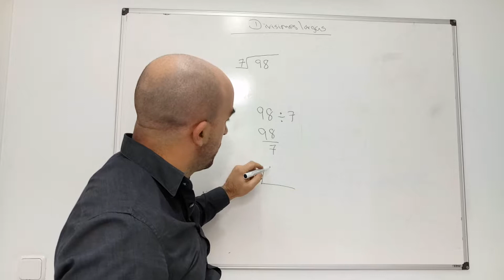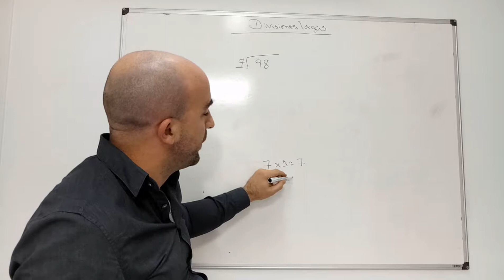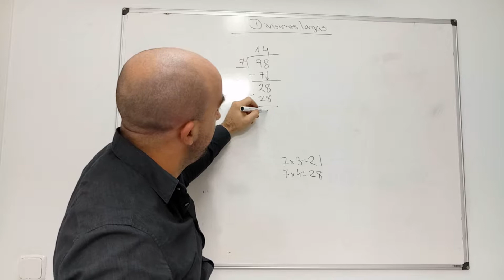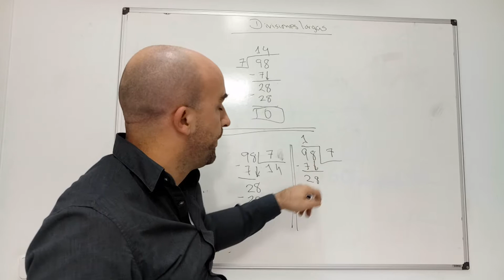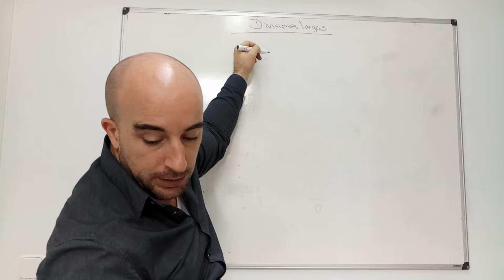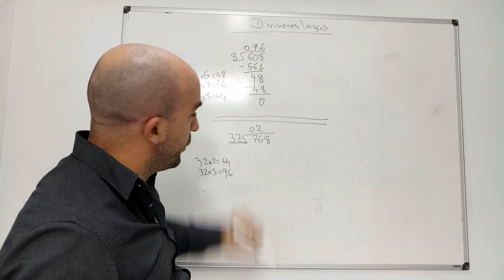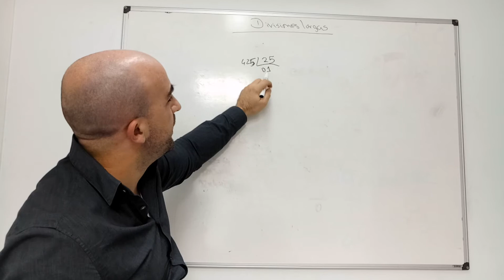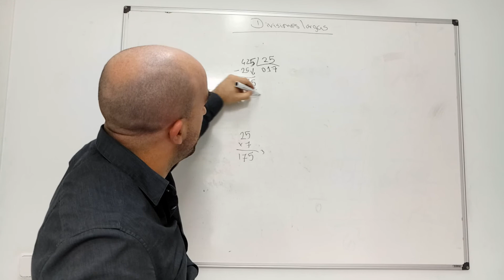MATEMÁTICAS: Divisiones largas I. Sin resto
Cómo realizar las divisiones largas sin resto